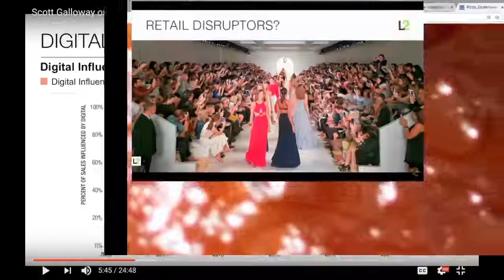this is an obvious direction to take